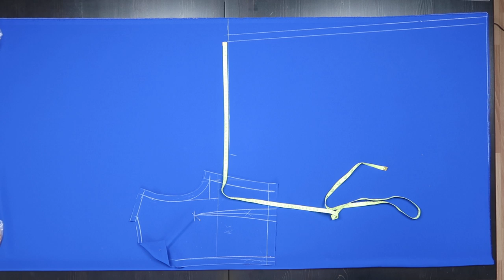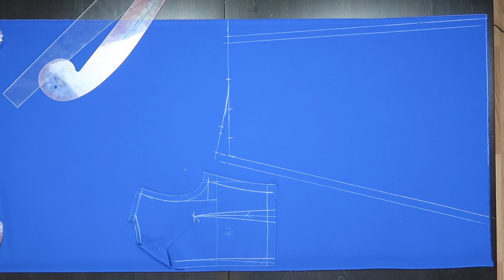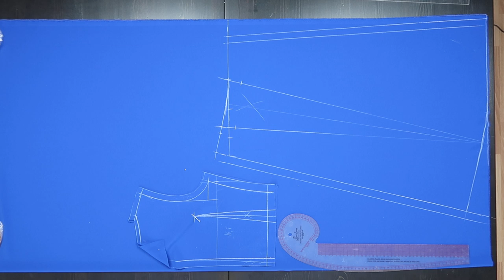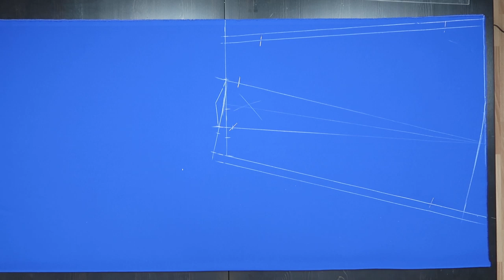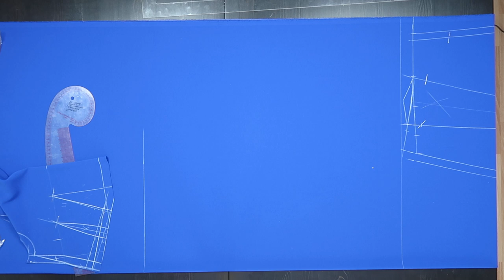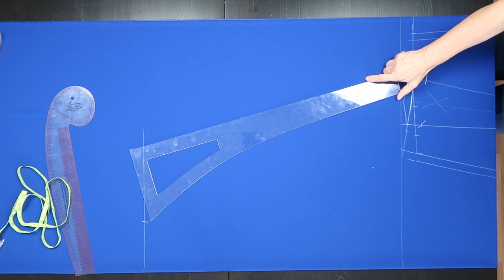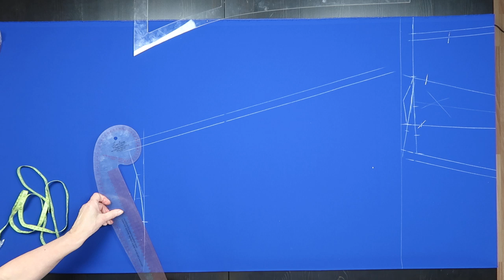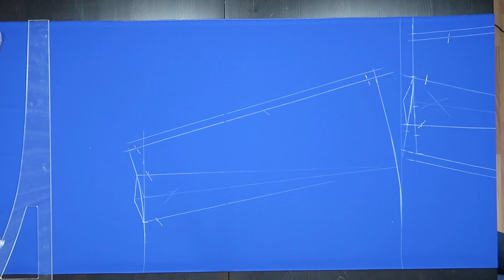Строим выкройку на ткани 3. Юбка. Школа кроя и шитья Галины Коломейко.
Сегодня заканчиваем раскрой платья для Оли.
Осталось нарисовать юбочку. Она расклешеная к низу, по талии встречные складки. По 2 спереди и сзади.
Расход ткани  2 длины. Не рациональный, потому что по бокам остаются большие выпады. Но меня это не смущает, ткань хорошая и из остатков я соберу еще что нибудь. Например топик.
Здесь мне хотелось вам показать, что такого фасона юбки не надо сложно моделировать из бумаги. Разрезать базу на полоски и раскладывать их на ткани, выполняя комбинированную раздвижку.
Это долго! Хотя и логично.
Профи так не делают. Гораздо быстрее это сделать сразу на ткани.
И вы так сможете. Главное, следите за прямыми углами и постоянно контролируйте себя.
А в конце - беглый взгляд сверху. Все ли нравится? Похоже на эскиз? Этого я хотела?
Если - да, смело режем. Нет, что то правим, снова проверяемся и идем дальше.

Дорогие москвичи  и жители подмосковья!
Для вас 2 раза в год я провожу 3х месячные очные курсы м. Динамо.
Очередные занятия начинаются 1 октября.